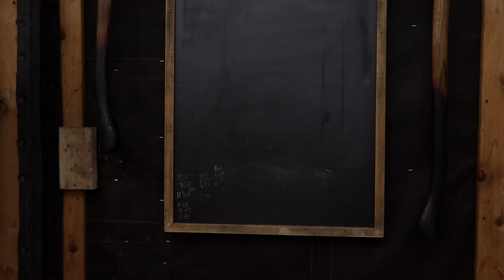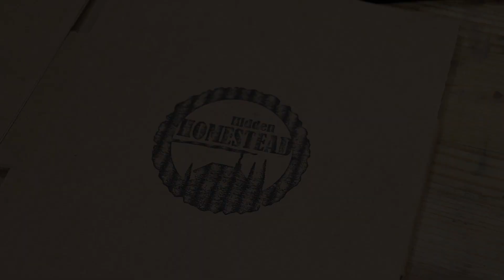Just a SHAMELESS Plug